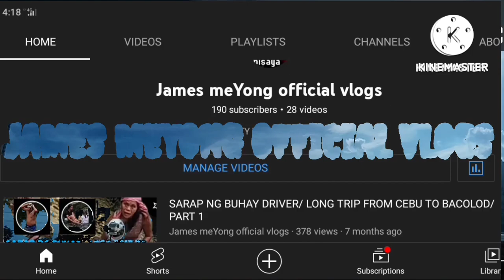Nakakatakot/Aswang Sumalakay 3 Baboy Pinatay#RuphilFernandezBanoc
GMA NEWS
ABS CBN NEWS
CNN NEWS
SMNI NEWA
BALITANG BISDAK
PHILIPINES VIRAL
NAKAKATAKOT NA BALITA
monster attack
man eater
ruphil fernandez banoc